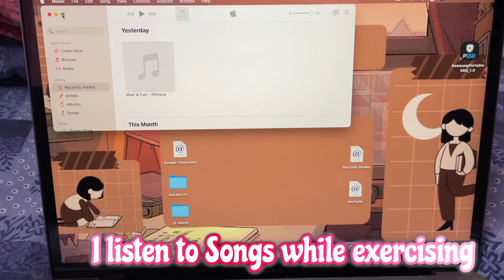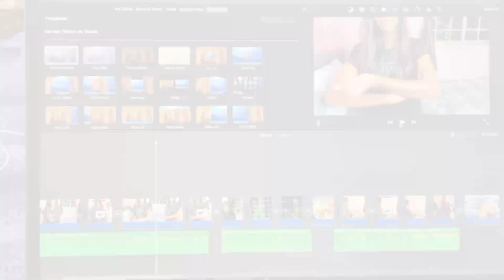Diml Vlog in Tamil | Productive day in my life✅ @Reichel_Lifestyle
Hey Guy’s!
In this video, I have shared a day in my life, it was a productive day in my life. Starting a day with a proper routine and activities really helps to be productive.